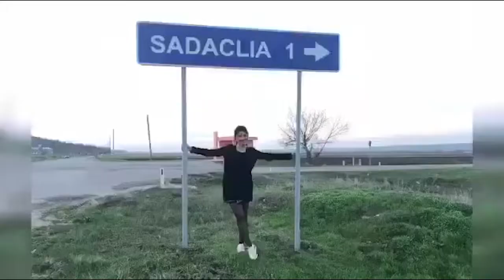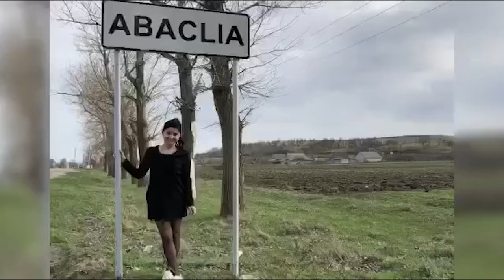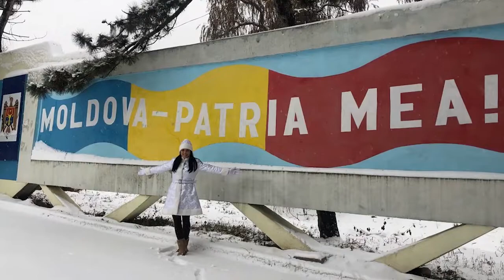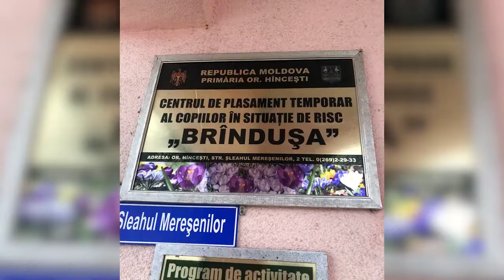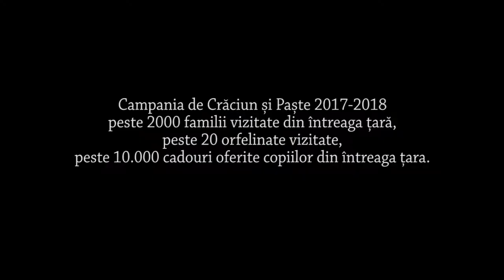Campaniile de Pasti si Craciun - (Svetlana Sainsus - caritate.md )